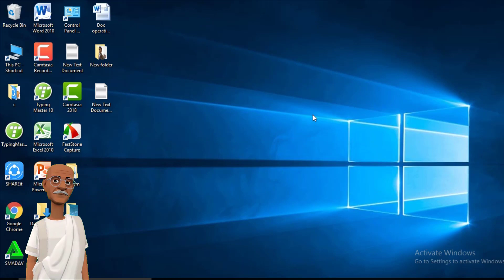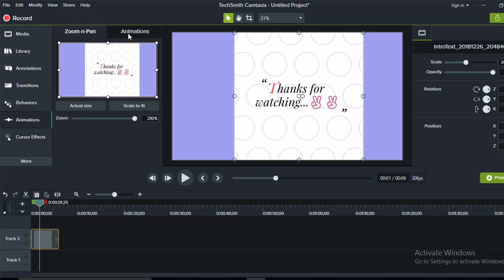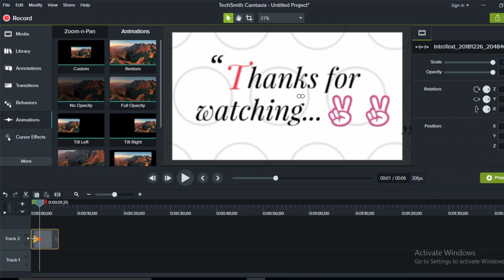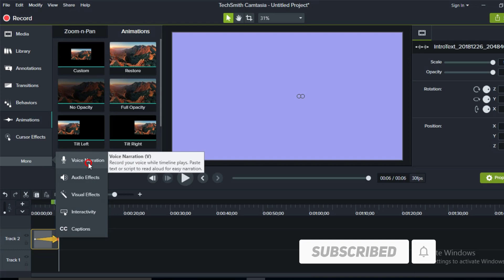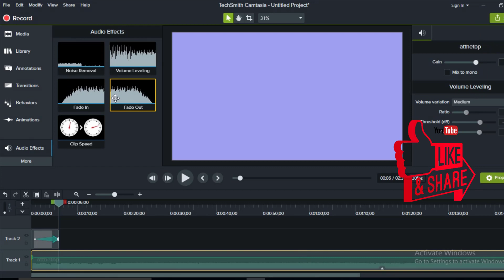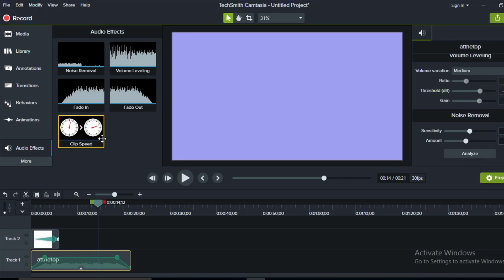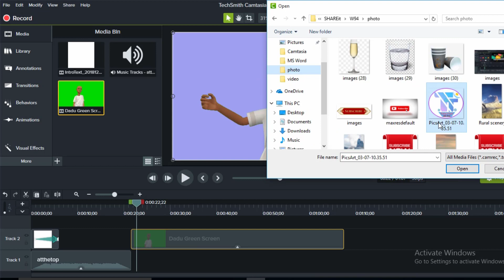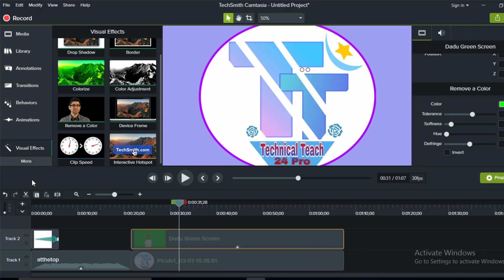Camtasia studio 9 video editing tutorial। Full course in Bangla। Part-4।ক্যামটাসিয়া 9 ভিডিও এডিটিং।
Many of the problems of video editing, many problems, Premier Pro, Sony Vigas, After Effects more! Then again configure PC and there is a problem to work! With the excellent solution to these problems, in this video  I’m going to show Techsmith Camtasia Studio 9 Bangla Tutorial that you will have easy access to your low-configure PC and fewer things to do video editing. Keep watching the video from beginning to end.